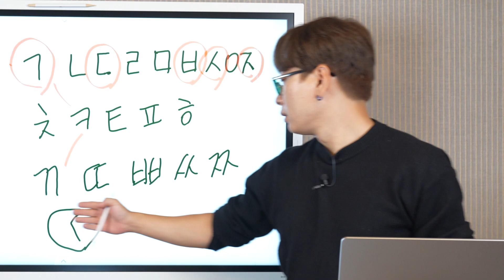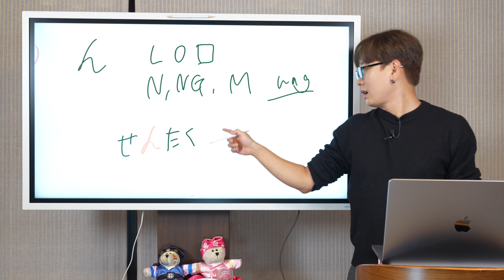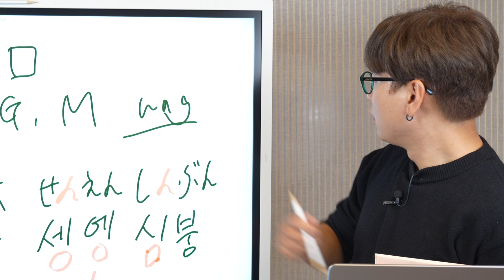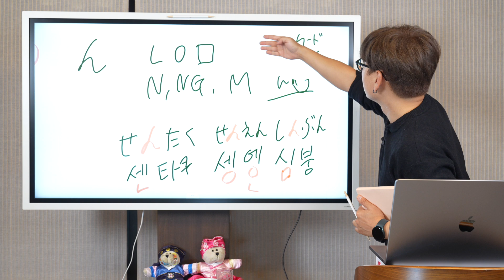【韓国語講座-発音】「ん」は韓国語の発音で何？「ㄴ,ㅇ,ㅁ」の完璧な発音を教えます